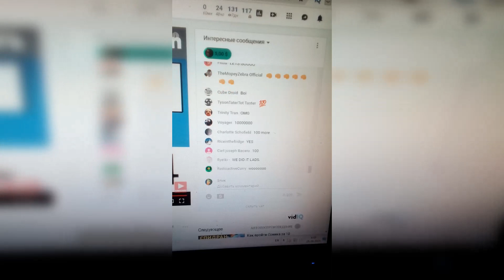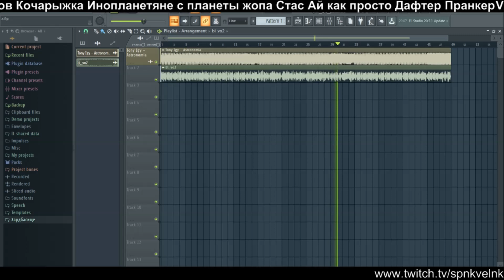PewDiePie набрал 100 000 000 подписчиков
Пьюдс наконец набрал свои заслуженные 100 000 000 подписок